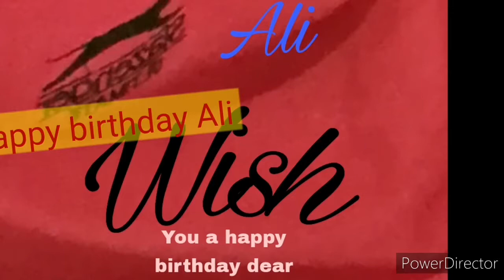Happy birthday Ali wish you a happy birthday dear Ali new 2021 song video